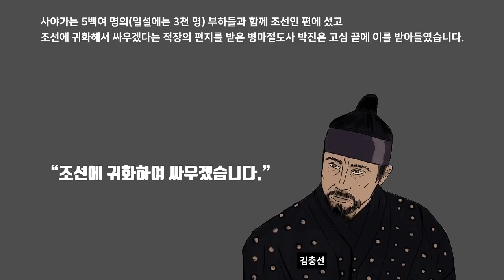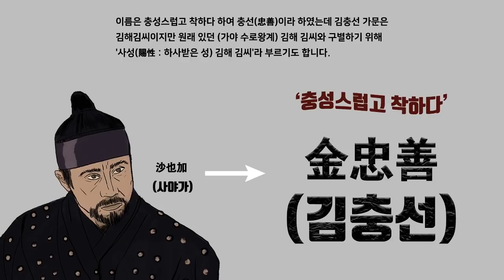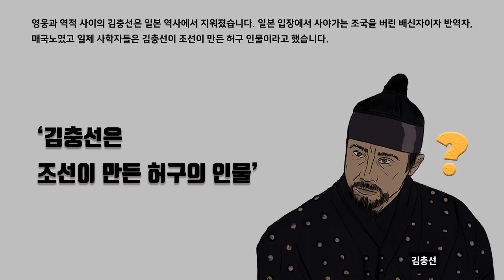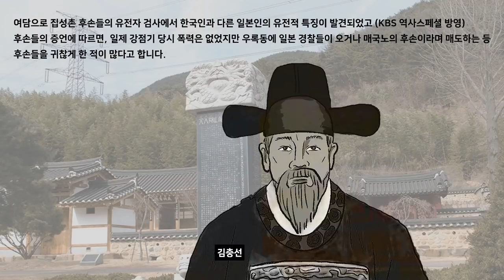도요토미 가문에 복수하기 위해 조선의 장수가된 결과 - 임진왜란의 숨겨진 이야기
임진왜란과 병자호란에서 모두 활약하는 일본장수 사야가 [김충선]